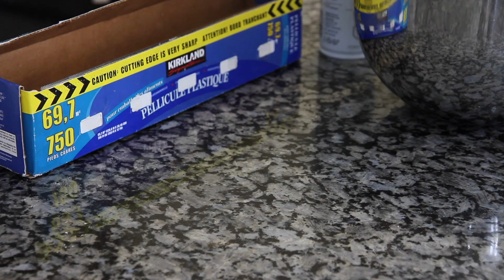Чудо-хлеб! Пицца хлеб!Неимоверная вкуснятина! Сделайте, Не пожалеете!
nataliyamashika abccookingwithnatliyamashika наталиямашика Сегодня готовлю невероятно вкусный, ароматный и красивый хлеб. Это пицца-хлеб!!! Этот хлеб что-то среднее между украинскими пампушками и пиццей. Его очень удобно брать с собой на работу на перекус,давать детям в школу и брать на пикник. Порадуйте своих близких этим вкусным хлебом и вы не пожалеете!
Рецепт:
400-450 г муки
80 мл теплого молока
70 г сливочного масла
2 яйца
60 мл теплой воды
1 ч.л. с горкой соли
1 ч.л. сахара
6 г сухих дрожжей

Дл смазки хлеба:
30 г сливочного масла
соль по вкусу
2 зубчика чеснока
10 листиков базилика
5-6 ст.л. соуса для пиццы или томатного соуса
100-120 г моцареллы